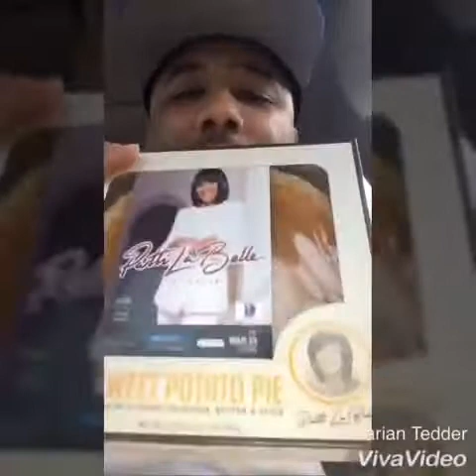ComedianDWissh Patti Labelle at DPAC Durham NC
ComedianDWissh promoting Patti Labelle show In Durham NC  Mar 23 2018